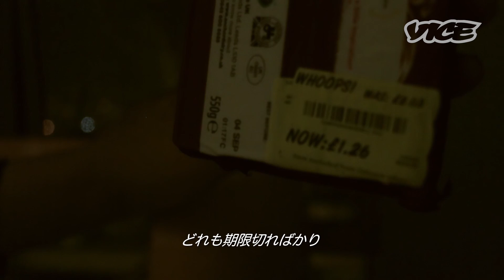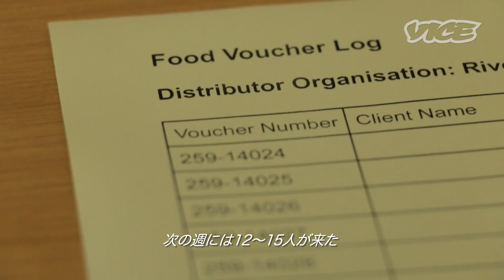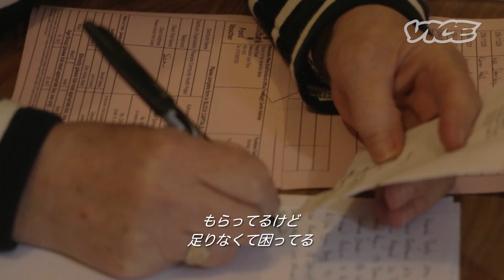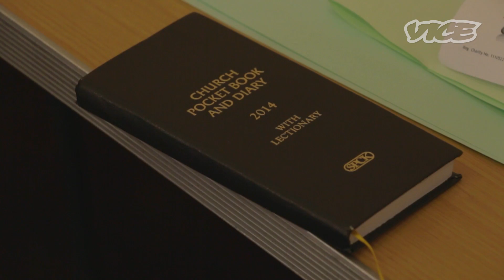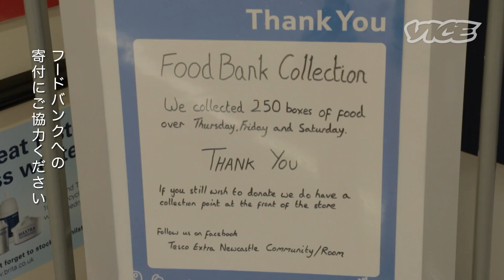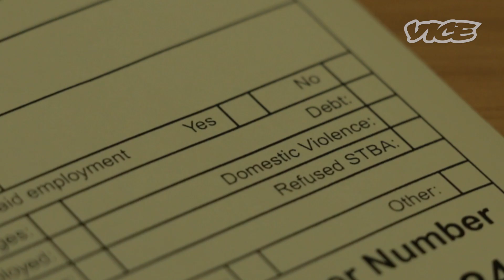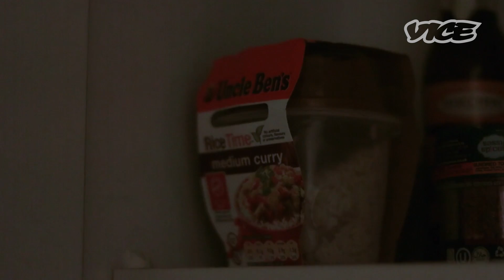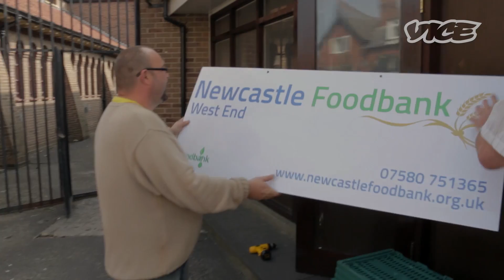困窮するイギリスの貧困層 利用者が増加するフードバンク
イギリスでは、数十年続く経済不況や緊縮財政を受け、貧困に苦しむ人が増え続けている。無料で食品を提供するフードバンクの事務所には、毎週1000人以上が集まり長蛇の列をつくる。ニューカッスルのフードバンクを訪れ、ボランティアや配給を待つ人びとを取材。イギリスの貧困事情をレポート。

 原題：RULE BRITANNIA - Shy Bairns Get Nowt: Inside Britain's Busiest Food Bank（2015）
＊この動画は、AbemaTVのVICEチャンネルにて、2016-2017年に配信されたコンテンツです。